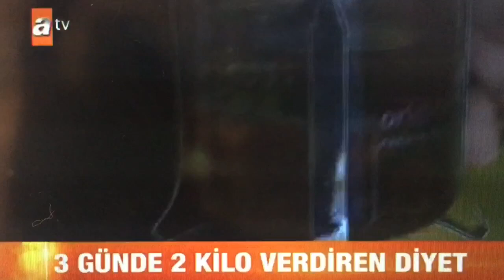3 Günde 2 Kilo Diyeti- Atv Haber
Dr. Dyt. Gamze Şanlı Ak, Atv Gün Ortası haberlerinde '3 günlük ödem atıcı diyet listesini' anlatıyor...